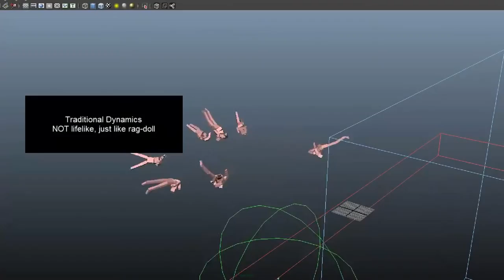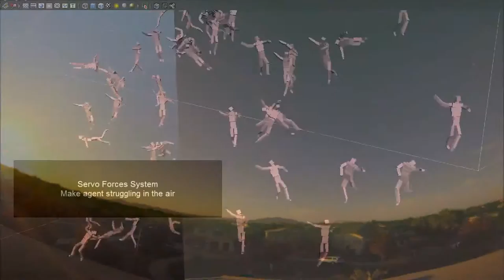yPhil | Real Time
| ♥ -- yPhil

# VIDEO CREDITS
| Day moon and clouds BY NatureClip
| Sun Dial time-lapse BY NatureClip
| XP-10 . Your Next Flight Simulator BY XPlaneOfficial
| History Of Human Factors Training For Aircraft Maintenance Personnel – (by G Dupont)
| Gaumont District - Unfinished7 BY hellagood
| Cosmetic Surgery and Beauty Queens BY GDS Infographics
| Visualizing Scientific Research Collaboration, a map by Olivier Beauchesne @ Science-Metrix, Inc
| Building a Burning Laser from an Old Computer!!! BY styropyro
| Two children, three adults killed in Tampa crash on MLK BY ABC Action Ne
| Comically Stupid Hurricane Matthew News Coverage BY The Jimmy Dore Sh
| S.T.A.L.K.E.R. - Lost Alpha - FIND NOMAD´S BELONGINGS BY DerTestMich
| Cities Skylines - Ep.03 : The Industrial Area BY Keral
| House Build Time Lapse BY Justin Hen
| Stars at Night - Part 2 - Time Lapse BY CasioEXF1Fre
| 1080p HD CCTV Camera Infrared Video Surveillance BY CCTV Camera Pr
| Miarmy 3 Crowd Simulation DEMO 8 BY Basefou
| Pouring Liquid Nitrogen in a Pool - (I set my pool on fire!!) BY TheBackyardScienti
| 30-Story Building Built In 15 Days (Time Lapse) BY MrBeeblebro
| Sunrise to Sunset Time Lapse! [1080p] BY Evan Rack
| Las Vegas Time Lapse BY Nature Cl
| Blackpool Illuminations Time-lapse BY NatureCl

Thanks to everyone who put their work under a free licence ; This video is CC-BY